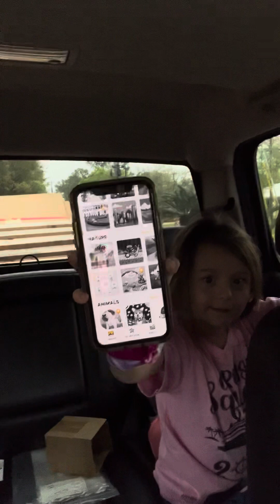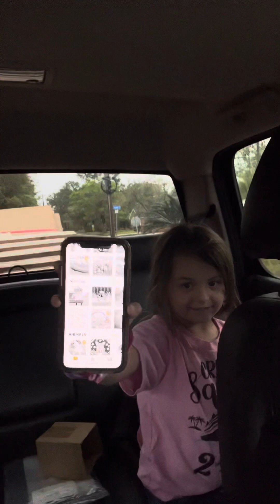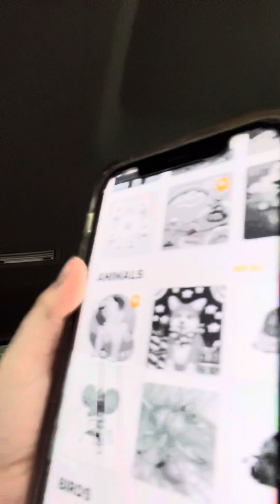Brayleigh Wants to Go See Grandma & Paw Paw TODAY